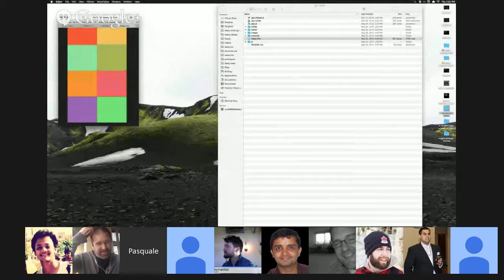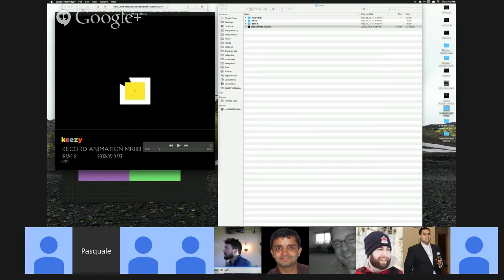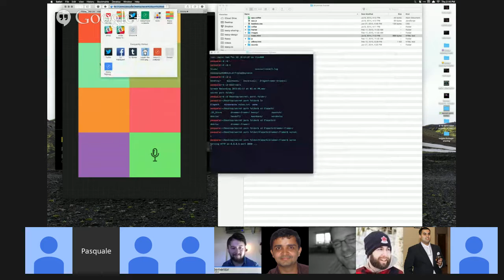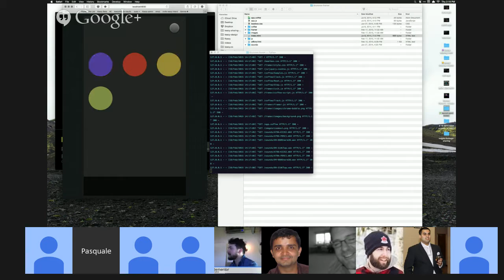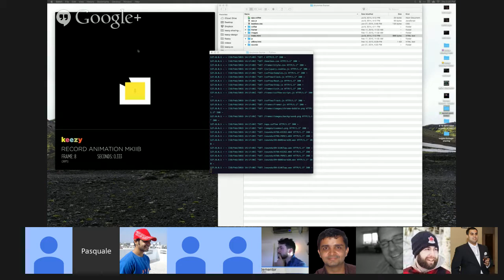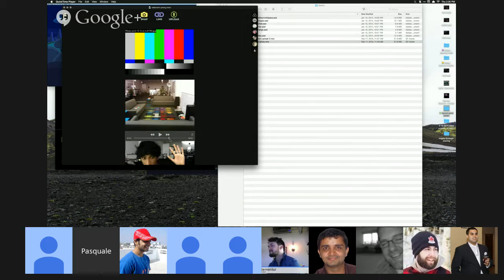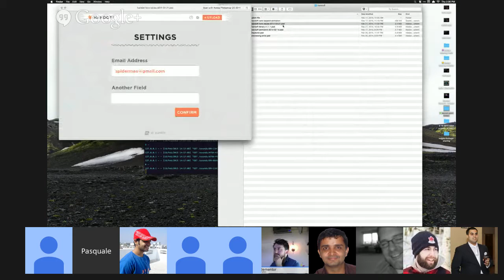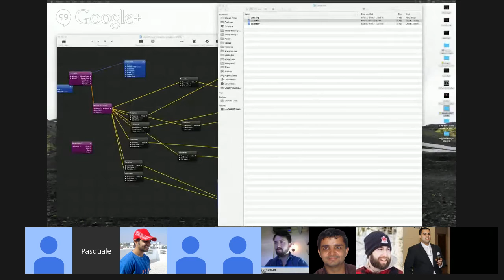Codementor Office Hours: Using Animation To Make Web & Mobile Products Amazing - With Pasquale D'...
This session will be a discussion with the Creative Director of Keezy, the very popular iPhone app, Pasquale D'Silva. Pasquale is a designer who has put a strong emphasis on the use of animation in the products he's built and we'll be walking through Pasquale's portfolio of projects and creations to discuss how he decides when to infuse a design with animation and how it actually provides more utility to the user. We'll examine this in both web and mobile formats.

If you're at all interested in design and trying to shake things up you're going to love this session.